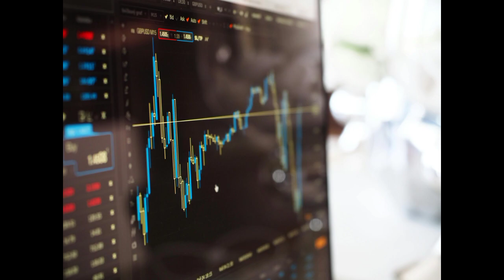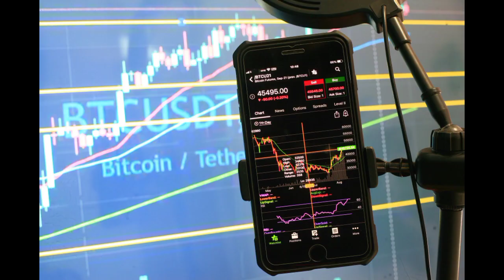🔥Mejor exchange para hacer trading en Cuba 2024: COINEX💯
Mejor exchange para la comunidad cubana de trading en este 2024 luego de cerrar las puertas Bingx👇👇
Sitio oficial de Coinex exchange 👇

No necesitas vpn para tradear. Super verdad!!
Puedes convertirte en embajador y obtener ganancias de hasta 50% por tus referidos. El tiempo es oro únete a esta gran oportunidad 😎